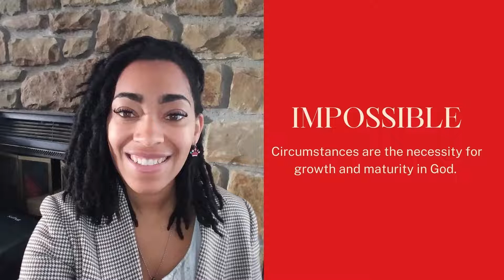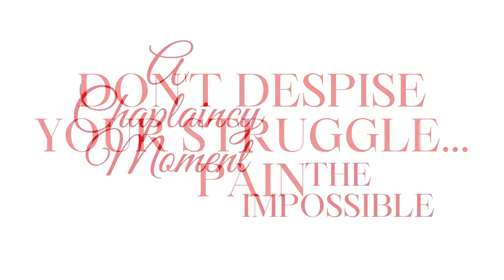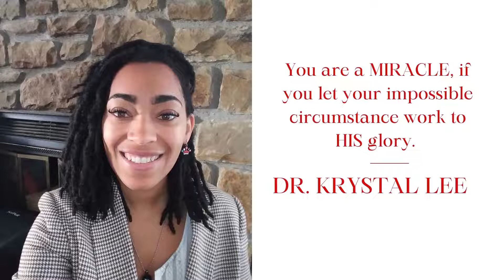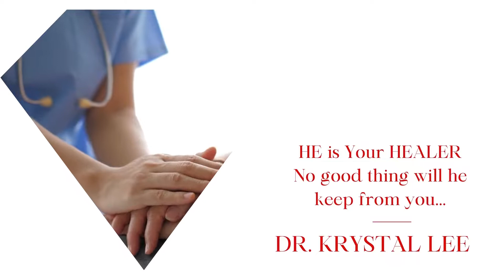ACM Impossible Circumstances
Check out the latest video from Dr. Krystal Lee. In this video she offers a chaplaincy moment based on impossible circumstances. Miracles are not possible, because they are not needed--unless the mission be impossible! Don't reject your impossible circumstances. Don't hate your struggles they expose your strength in Him. The Bible says in our weakness we are made strong through and in HIM! Be encouraged if you are right now having to go through trouble waters and not over. There is a lesson for you in the mist of your blessing. Pain can come with love, but love is always worth it in the end. May the Father have his perfect work in and through you. Shalom.